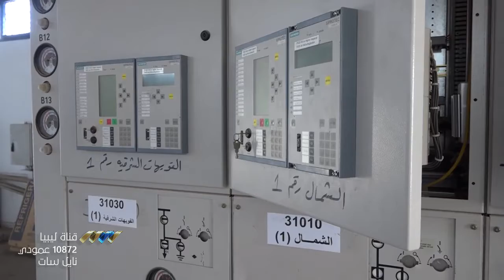حرائق في محطات الكهرباء بسبب مخلفات القمامة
نشب حريق أمس بمحطة طريق المطار في مدينة بنغازي بسبب رمي القمامة بجانبها، ما تسبب بانقطاع في أكثر من منطقة بالمدينة.

الشركة العامة للكهرباء قالت إن إدارة شبكات الجهد المتوسط قامت باستبدال الكوابل وصيانتها وحصر كل الأضرار التي سببها الحريق.